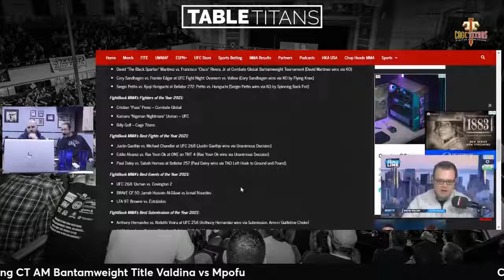Table Titans Jan 10, 2022 | Andrew Valdina, Arthur Mpofu, Erin Johnson and Anna Crutchfield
Tonight we are joined by Arthur Mpofu, Andrew Valdina, Erin Johnson, Anna Crutchfield

Welcome to the Cage Titans YouTube channel! Here you can find the latest highlights from Cage Titans events as well the latest episodes of Cage Titans podcasts, interviews and bonus content.